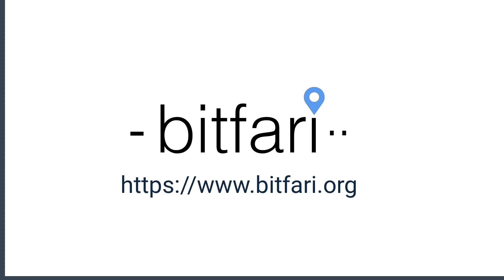Welcome to the Bitfari Foundation!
Welcome to the website for the Bitfari Foundation for the Future of Marketing! We are a US Non-Profit incorporated in the state of Delaware and provide free technology and research to a global audience of marketers, advertisers, and private citizens.

Bitfari is a secure and decentralized network for peer-to-peer marketing and advertising. It is built using web 3.0, NLP, and blockchain technologies. In Bitfari, users can build community, and collaborate while maintaining their privacy.

With Bitfari, you can customize your civic, social, and commercial experiences and “Bring Life to Your Location” using the free explorer app and our easy-to-use marketing tools.

About Bitfari
Bitfari provides multiple channels of communication for private, governmental, and corporate actors. They can all now enjoy a global inventory of ad space that is priced, monitored, and regulated by the blockchain.

The networks running in Bitfari allow for direct ad pricing and placement (Direct Networks), community regulated ad pricing and payment (Community Networks), and agency/corporate regulated networks (Agency networks).